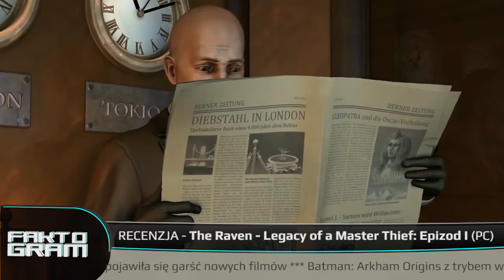FaktoGram #71 - Gra Neila Gaimana, NVidia z nowym projektem, The Raven - Legacy of a Master Thief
Pierwszy w tym miesiącu odcinek FaktoGramu zaczynamy od opisania nowej, a właściwie pierwszej gry autorstwa znanego pisarza Neila Gaimana. Następnie powiemy o rewelacyjnej grafice, która już niedługo zadebiutuje na smartfonach, a potem, w ramach tematu numer trzy, zerkniemy na filmowe ambicje koncernu Ubisoft. Dzisiaj natomiast recenzujemy pierwszy epizod przygodówki The Raven - Legacy of a Master Thief.